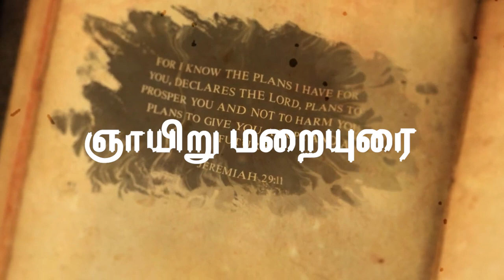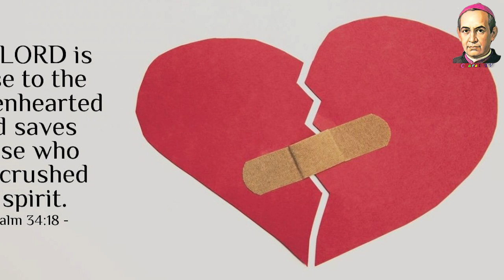Eleventh Sunday | Tamil Homily | சோர்ந்துப் போன உறவும், பரிவுள்ள இதயமும் | Fr. Dr. M. Rudalf CMF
Sunday Homily in Tamil was published by Claretian Communications, Tambaram, Chennai. The Homily was given by Fr. Dr. M. Rudalf CMF. Homily Published by Claretian Communications, Tambaram, Chennai. 30th April 2023 - ஞாயிற்றுக்கிழமை - Tamil Sunday Homily - தமிழ் ஞாயிறு மறையுரைகள் – God’s Word in Tamil -Homily Collections - பொதுக்காலம் 11-ஆம் ஞாயிறு – Eleventh Sunday Homily.
Cinematography & Editing by Fr. A. Rayappan CMF
Copyright @ Claretian Communications
First Reading: Exodus 19:2-6a